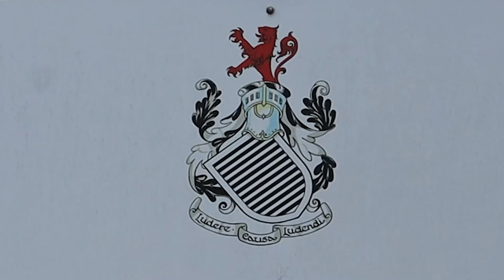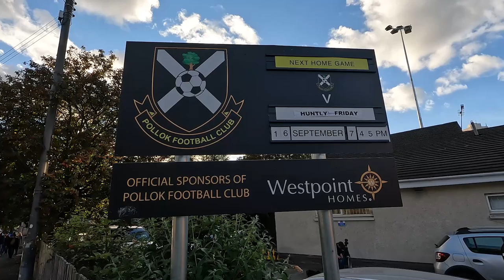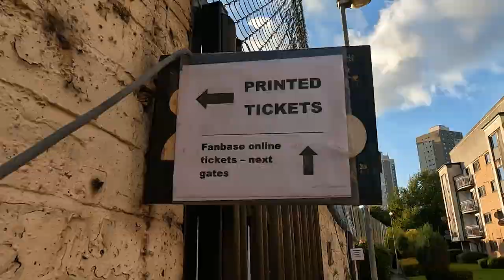Pollok v Huntly | DAZ CHRISTIE MASTERCLASS & PITCH INVASION! | SCOTTISH CUP 1ST ROUND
Pollok v Huntly in the William Hill Scottish Cup 1st Round at Newlandsfield Park. BBC Scotland were due to show the match live but due to the death of the Queen and all resources being used on that, they decided to pull the match. It was a cracker of a match that included goals, hard tackles, a Daz Christie Masterclass, a pitch invasion & a cracking atmosphere. The Highland League side Huntly are sitting 16th in the League and will be disappointed to make the trip back up to the highlands with a 6-0 defeat. Goals from Darren Christie, Stuart McCann, David Brownlie, Johnny Lyon, & Adam Forde secured the win for the lok as they go into the hat for the Scottish Cup 2nd Round!